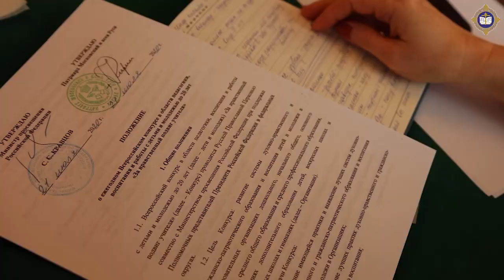Состоялось заседание Оргкомитета конкурса "За нравственный подвиг учителя"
25 ноября, под председательством митрополита Екатеринодарского и Кубанского Григория, в здании Екатеринодарского епархиального управления состоялось заседание участников Оргкомитета XVIII ежегодного Всероссийского конкурса в области педагогики, воспитания и работы с детьми и молодёжью до 20 лет «За нравственный подвиг учителя».